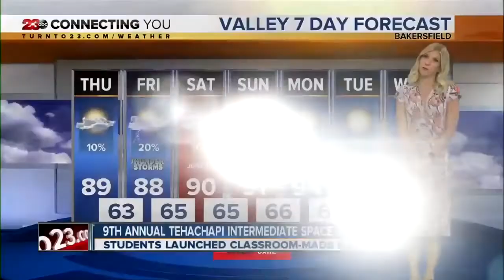23ABC News Latest Headlines | May 29, 10pm